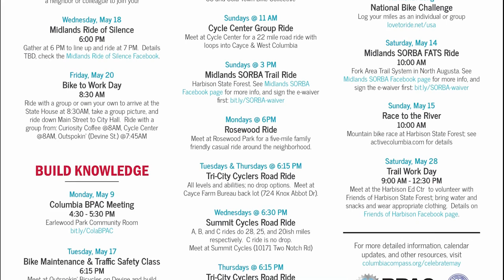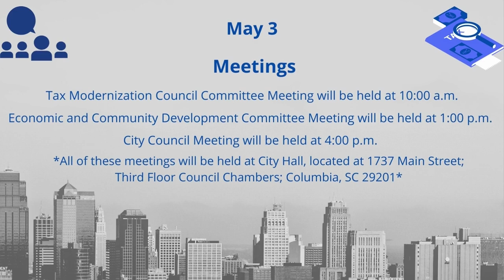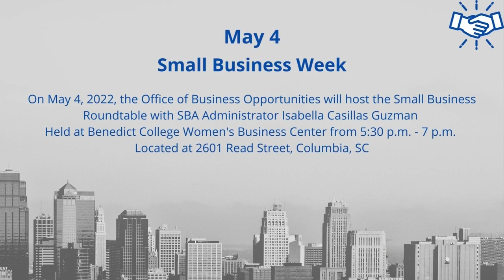This Week in the City | May 1st - 7th